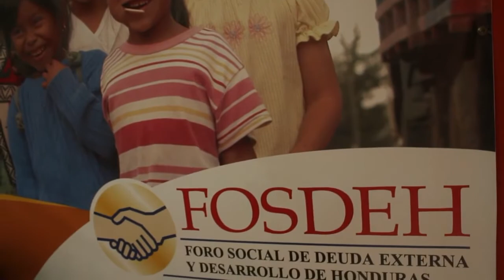Banco Central de Honduras preveé que la economía crecería hasta un 3.5%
La economía hondura se elevaría ligeramente según el informe reciente del Consejo Económico para América Latina y el Caribe, CEPAL, cuyo avance para este año estaría  registrado en un 3.0 %,  tan solo un escalón arriba que El Salvador.